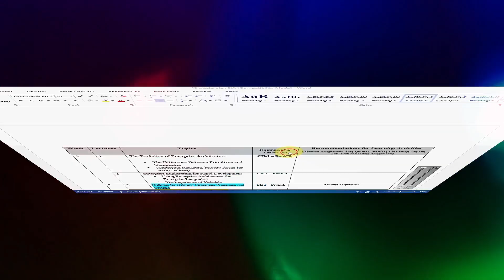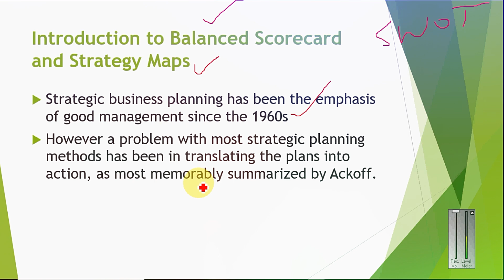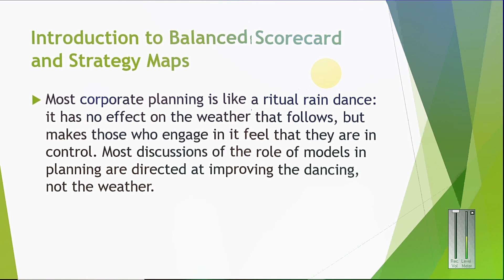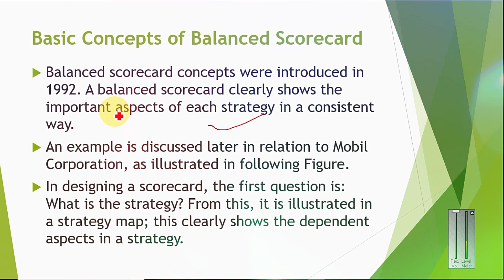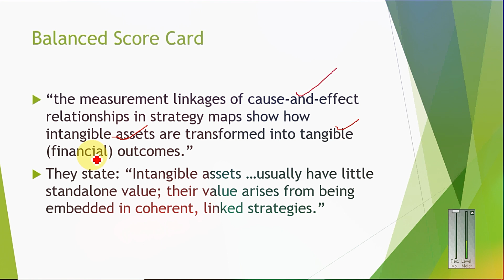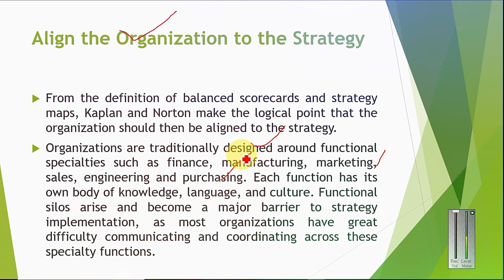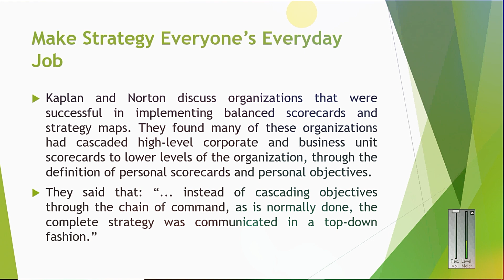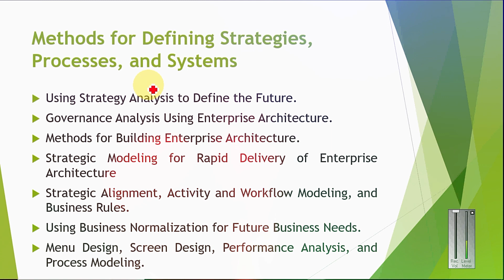Balanced scorecard and strategy map in urdu hindi| balance score card tutorial |part 6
Title:- Balanced scorecard and strategy map in urdu hindi| balance score card tutorial| strategy map |part 6

Topics Covered in the playlist (Try to Ignore this):
Methods for Defining Strategies, Processes, and Systems
Strategy Analysis in Business Planning
 Identify Issues Representing Opportunities or Problems
 Determine What Will Achieve or Resolve the Issues
 Define Key Performance Indicators
 Identify the Current Functions That Exist
 Allocate Functional Responsibility to Implement Strategies
 Define Job Role Responsibilities for Each Function
 Benefits of Strategy Analysis
Strategy Analysis for Project Specifications
 Examine Business and Project Mission Statements
 Identify Project Goals and Performance Criteria
 Define Clear Business and Project Goals
 Identify the Business Problems or Opportunities
 Determine Strategies to Address Problems or Opportunities
 Determine Which Business Functions Are to Be Supported
 Identify Managers and Business Experts from Each Function
 Schedule Joint Participation by Business and IT Experts
Responsibilities Imposed by Sarbanes-Oxley
Governance Analysis Framework (GAF) for Sarbanes-Oxley
Evolution of Systems Development Methodologies
 Evolution of Software Engineering
 Evolution of Information Engineering
 Evolution of Object-Oriented Methods
Strategies for Enterprise Architecture Implementation
 Implementation in Top-Down, Rigorous Detail
 Selective EA, Based on ROI Business Case
 Deliver in 3-Month Incremental Builds
 Relationship Between Business Plans, Data, and Activities
 Aligning Business Plans to Organizational Structure
Differences Between Functions, Activities, and Processes
Activity-Based Costing
 Comparison to Traditional Financial Accounting
 Steps of Activity-Based Costing
 Forming Activity Alternatives
 Monitoring the Benefits
Business Normalization, Benefits of Business Normalization, Initial Menu Structure from a Data Model, Preliminary Screen Designs from a Data Model, Database Capacity Planning and, Transaction Performance, Prototyping from a Data Model, Process Modeling
 Relationship Between Activity Modeling and Process
 Modeling
 Elemental Process Modeling Logic Commands
 Definition of Parallel Logic in Process Maps
 Derivation of Logic for Database Code Patterns
Technologies for Enterprise Integration
 Basic XML Concepts
 Business Documents
ebXML
 XML Integration Server Concepts
 Redundant Data Update Using EAI
Concepts and Components of Web Services, Intranet and Internet Web Services for Integration, Intranet Web Services Integration, Example, Internet Web Services Integration Example, XML Standards for Web Services, SOAP Definition, WSDL Definition, Manual Integration Approaches, Coordinated Error Management, Costs of Integration, Future Directions in Enterprise Architecture